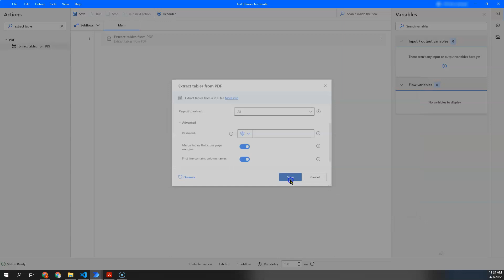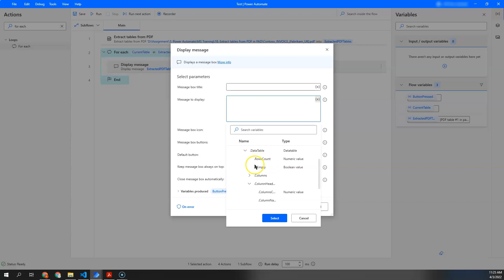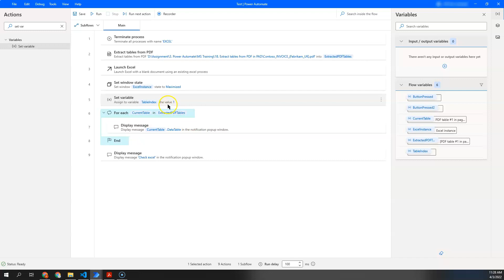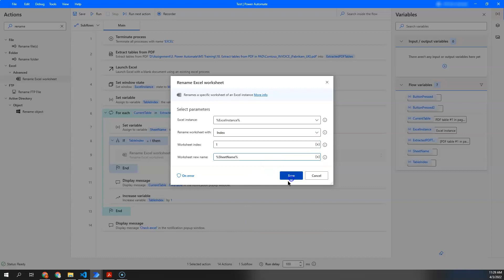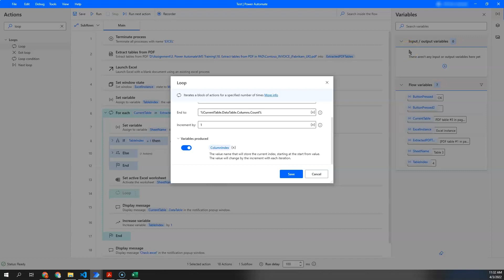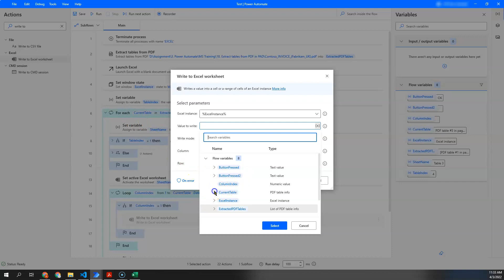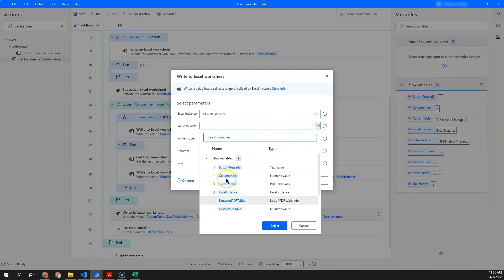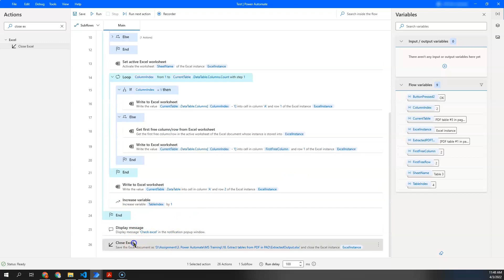Extract tables from PDF - Microsoft Power Automate for Desktop Tutorial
Recently, there's a new action in Microsoft Power Automate for Desktop called "Extract tables from PDF". That's right—now you have an option to extract the tables from PDFs directly with an action, instead of having to go through complicated text manipulation to do it.

Is it as good as it sounds? Check out our video and see how you can leverage this new action to work better and faster.

00:00 Introduction
00:30 Extract table from PDF action
00:48 Output of the extract table from PDF action
02:44 Preparing flow to write extracted table data into Excel into different worksheet
07:10 Writing column names of extracted table into Excel
12:35 Writing all extracted table data into Excel
14:00 Suggested enhancements